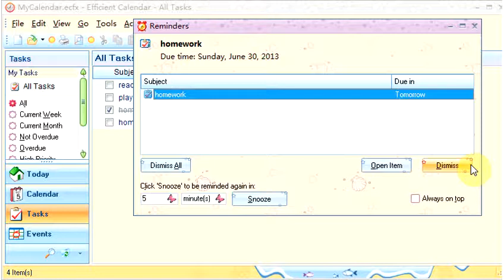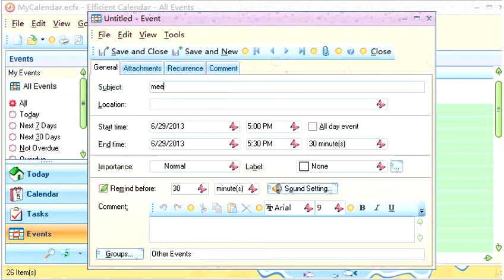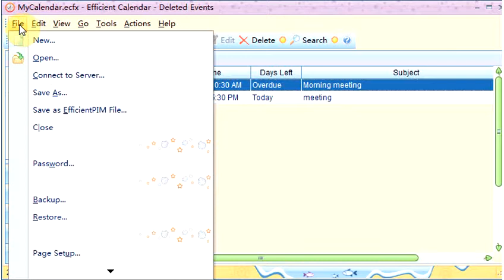Efficient Calendar Guide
Efficient Calendar is a professional, elegant and easy-to-use time management software program. And you can see much more detaied introduction about it